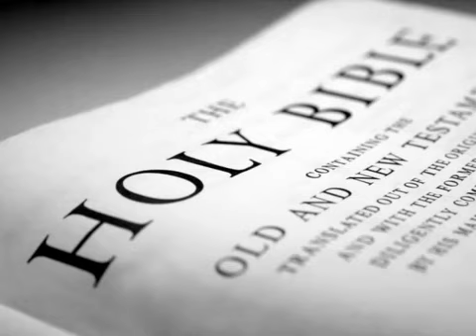The Holy Bible (KJV) _ 1 Corinthians 1 - YouTube